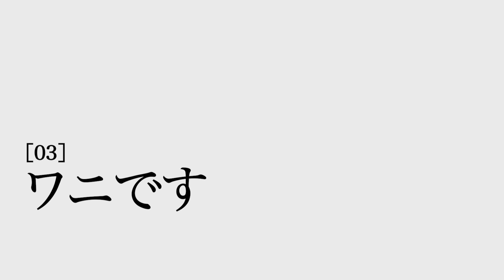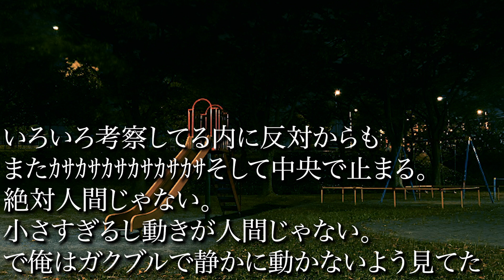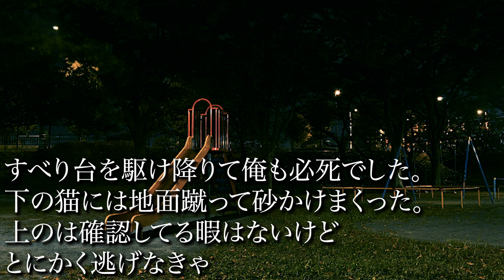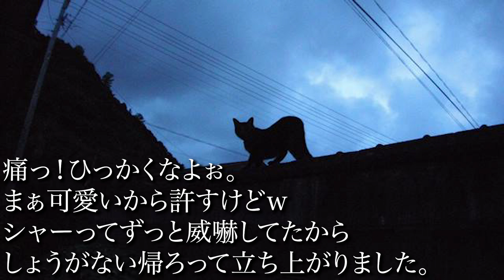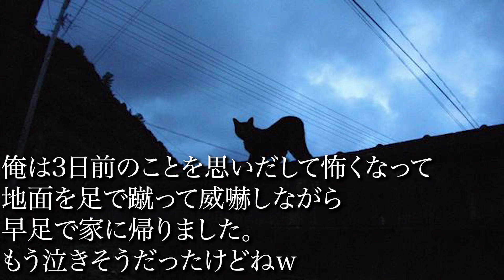2chに投稿された奇妙な体験談『猫の忍者に狙われてる』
この世の中は、いつもの日常が突如として変わってしまうことがあります。あなたの日常も、猫の忍者によって変わってしまうかもしれません...。

ファンアート募集中▼